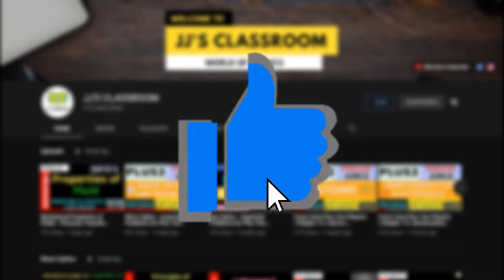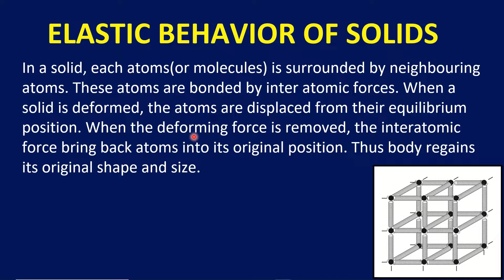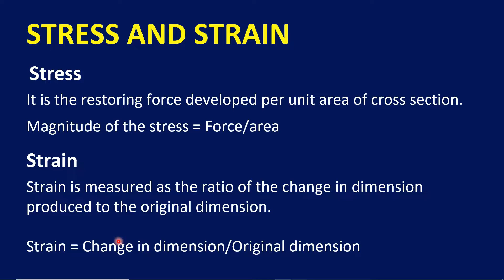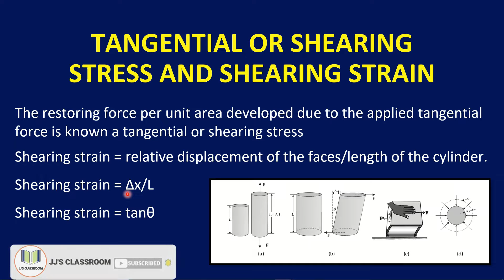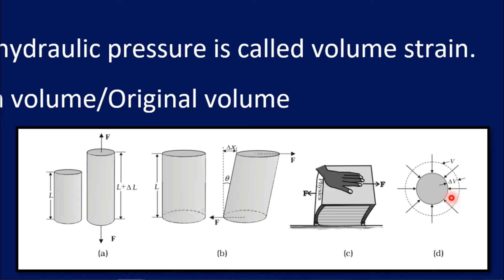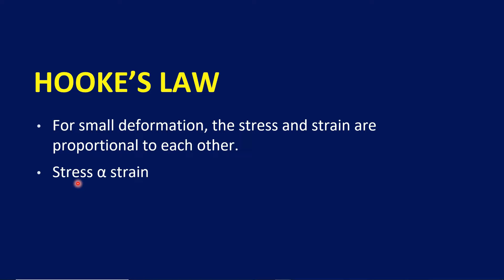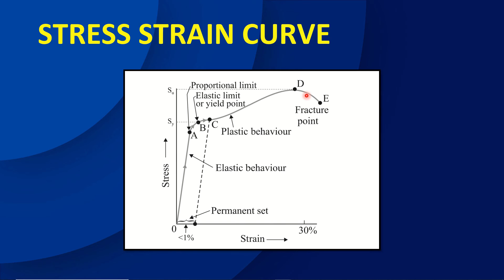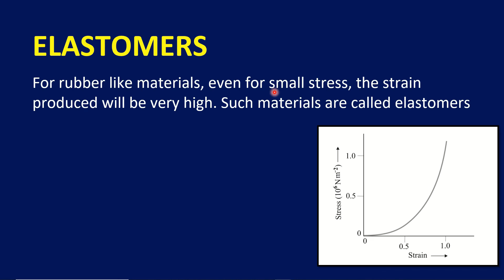Plus One Physics Focus Area | Chapter 9 | Mechanical Properties of Solids Malayalam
Plus One Physics Focus Area | Chapter 9 | Mechanical Properties of Solids Malayalam (9.3 Stress and Strain, 9.4 Hooke's Law, 9.5 Stress Strain Curve) | Full explanation | Most important video for students | Malayalam

mechanical properties of solids focus area
mechanical properties of solids class 11 physics focus area
mechanical properties of solids class 11 physics
mechanical properties of solids class 12 physics malayalam
plus one physics mechanical properties of solids focus area
plus one physics focus area classes
mechanical properties of solids class 11 physics malayalam focus area
mechanical properties of solids class 11 focus area
physics focus area plus one
plus one physics mechanical properties of solids in malayalam
plus one physics focus area
mechanical properties of solids focus area in malayalam
physics focus area class 11